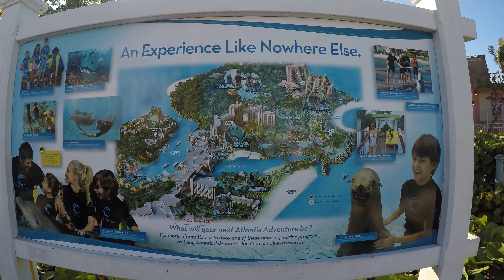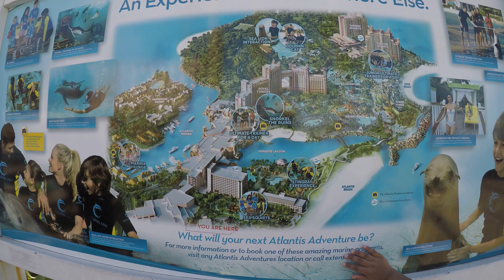In the Atlantis Casino & Resorts where James Bond 007 movie was filmed. Part 1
In the Atlantis Casino & Resorts where James Bond 007 movie was filmed.  Part 8